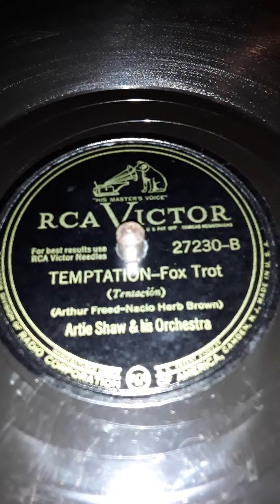Temptation -- Fox Trot. Artie Shaw & his Orchestra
(Arthur Freed -- Naclo Herb Brown) Artie Shaw & his Orchestra. RCA Victor label record.